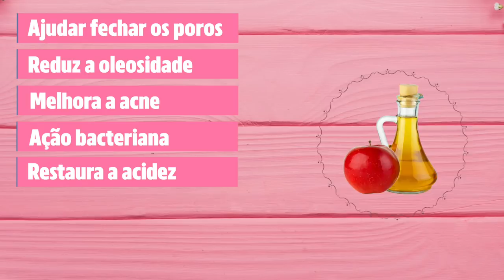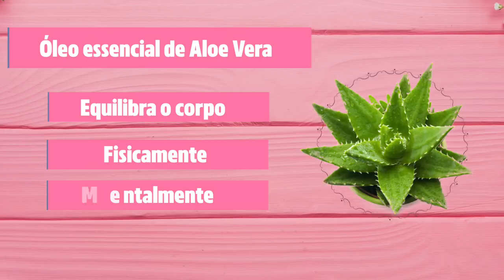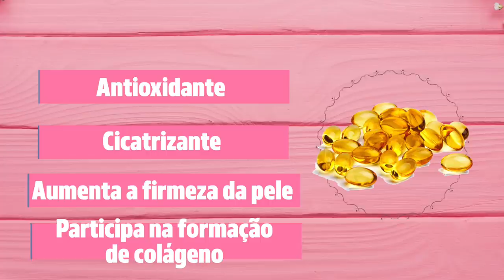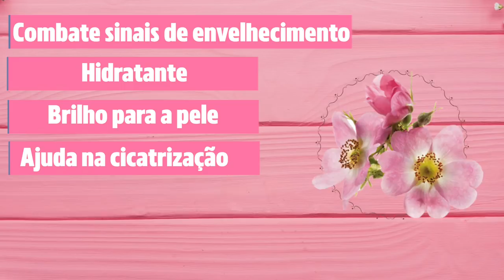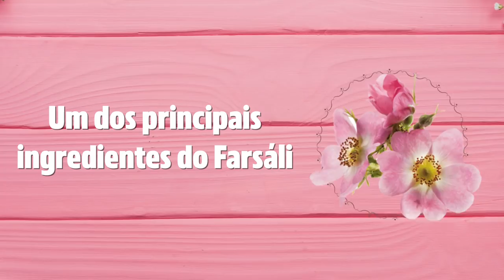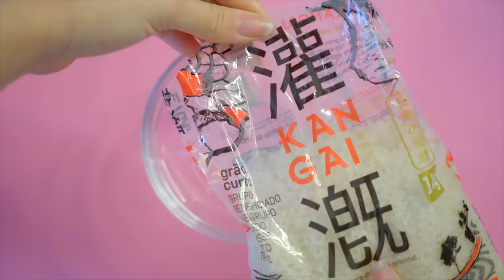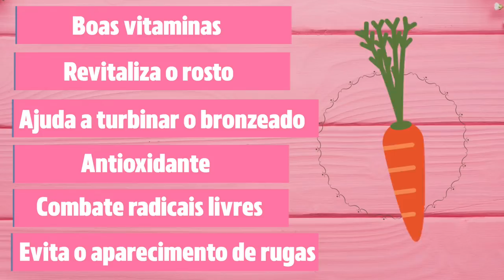RECEITAS CASEIRAS MILAGROSAS QUE FUNCIONAM MUITO!!| KIM ROSACUCA